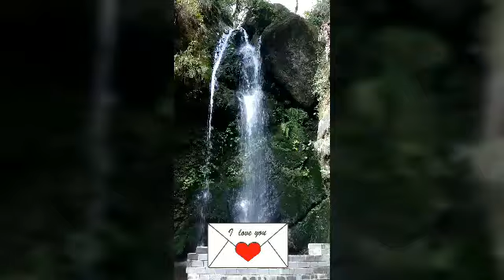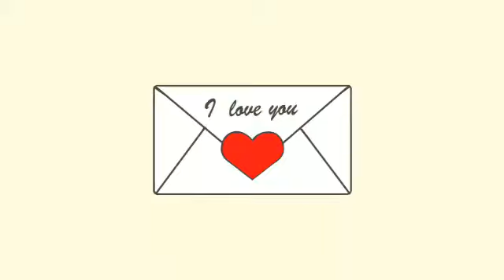Jibhi! Tirthan! Kullu! Himachal Pradesh! Tourism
Hi friends, we are back with another refreshing video which is a compilation of three clips viz first clip is of a waterfall in Jibhi Village of Kullu district in Himachal Pradesh, second clip is of the Tirthan Valley of Kullu District showing the ice formed due to the low temperature and third clip is ending clip. The video is shot by Anuj Verma who is the most experienced hiker and trekker by his Mi Note5 Pro.